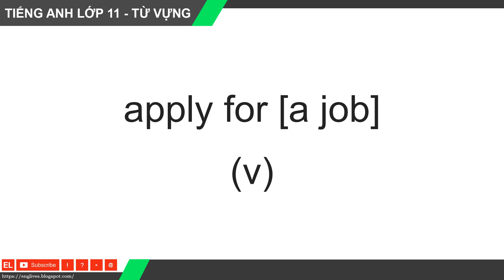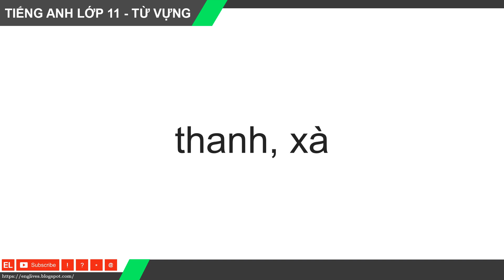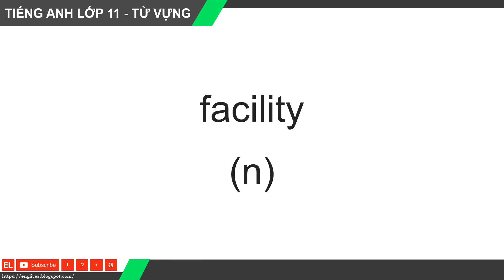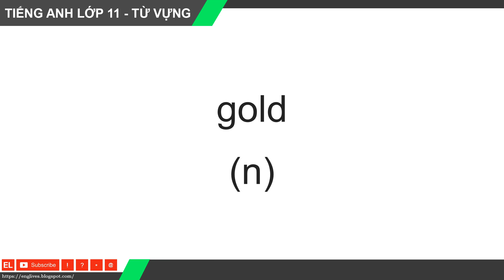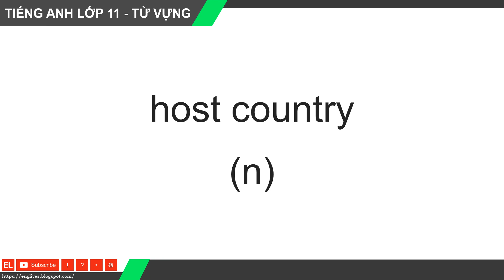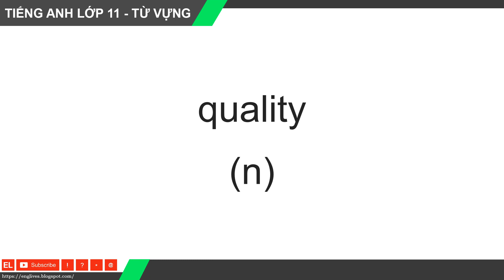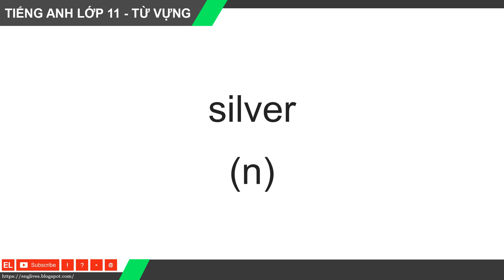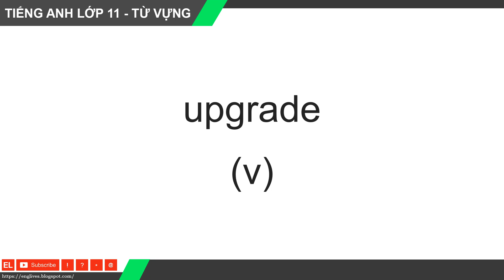Từ vựng tiếng Anh lớp 11 - Unit 12: The ASIAN Games